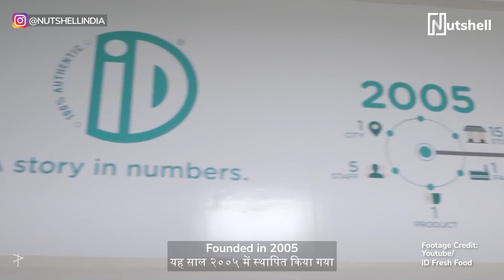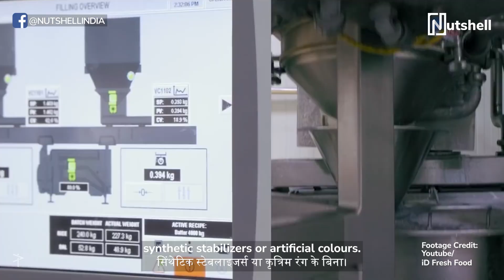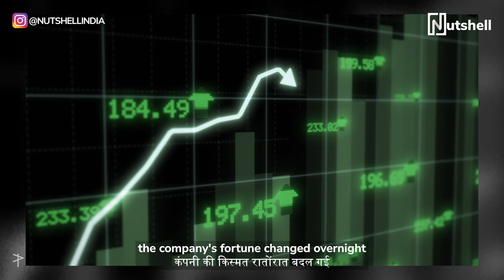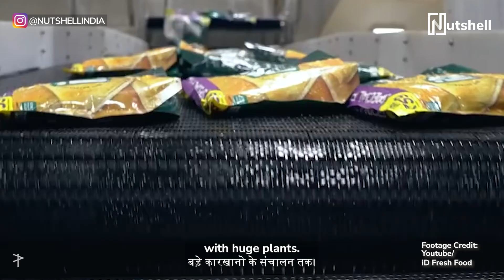From a coolie's son to a millionaire! | ID Fresh Food success story | PC Musthafa | Nutshell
From a coolie's son to a millionaire - This is the fascinating story of how PC Mustafa built a ₹2000 crore company by selling idli batter!

📍 VIDEO MAP
00:30 Who is PC Musthafa?
01:30 The beginnings of ID Fresh Food
02:25 The failures and losses
03:18 The path to success

CREDITS

Producer
Andre Borges

Writer
Tanveer Gogada

Director
Tanveer Gogada

Cast
Tanveer Gogada

Video Editor and Sound Design
Hikuptah Studios Opc Private Limited

Executive Producer
Abhijeet Tandulkar

Akshya Tambe
Shubham Nare

Video Operations
Lavanya Rakesh

Subtitles
Digital Nirvana